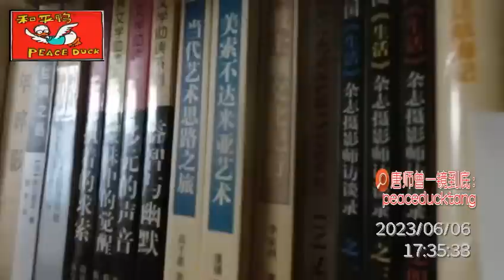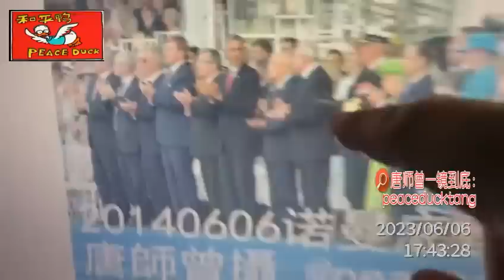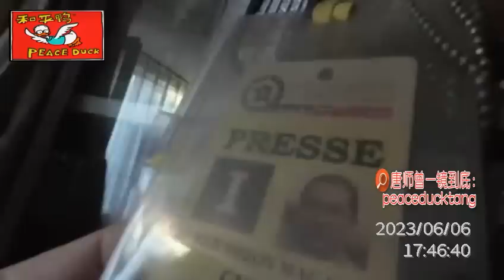20230606唐师曾：D-Day，诺曼底登陆日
35mm不剪裁、一镜到底不剪辑